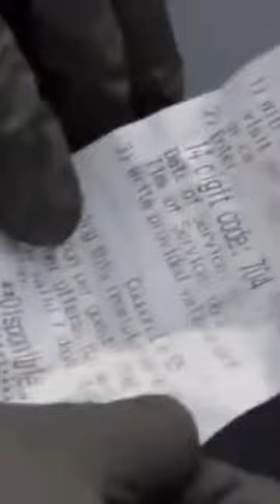White Powder Pick Me Up. Funny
Guy tells the cop that the white powder is like coffee to make him feel better about the day.  LOL

original video is from the show Cops